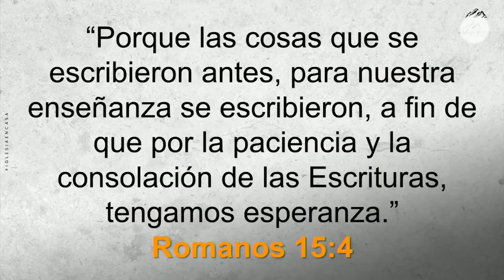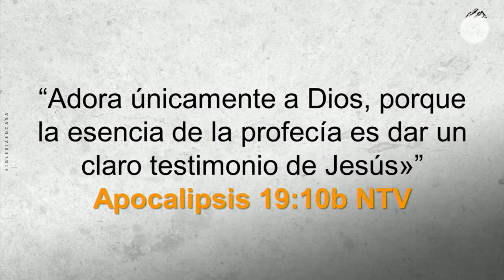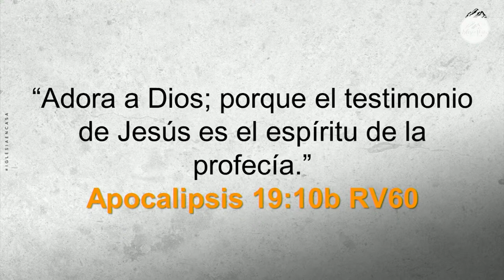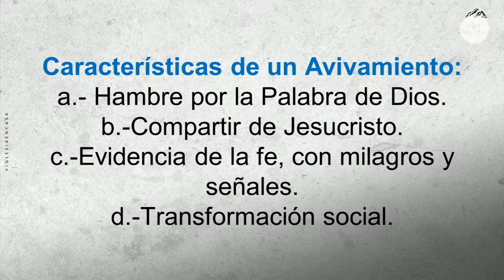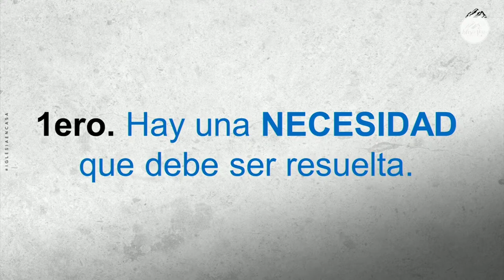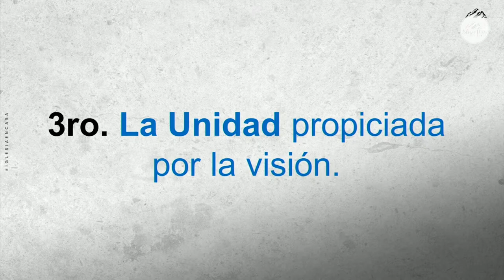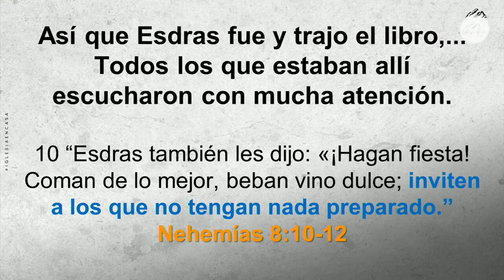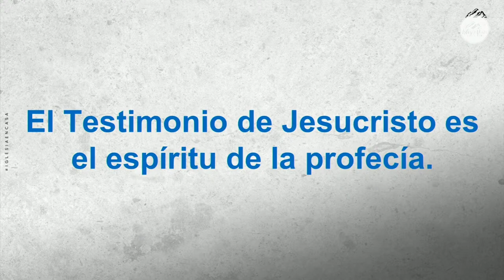Prédica "¡Atrévete!"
Prédica Pastora Verónica Mayne I Miércoles 18 de Enero 2023